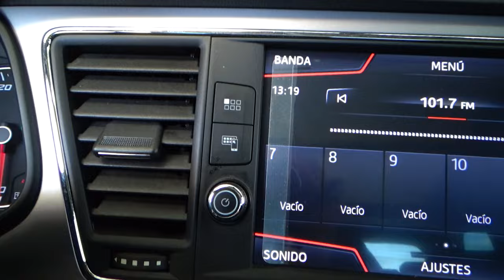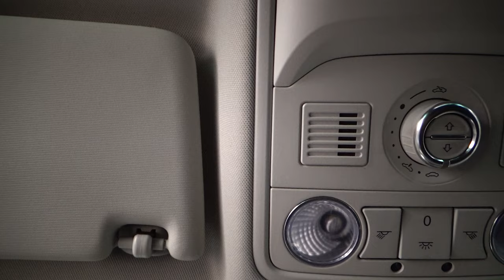Seat / León / 2018 - 11203